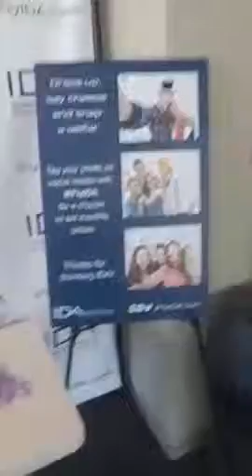Lindsey Stirling Airport Fun on Periscope